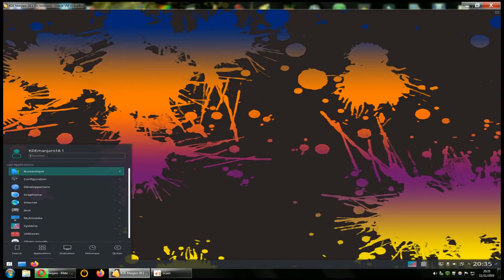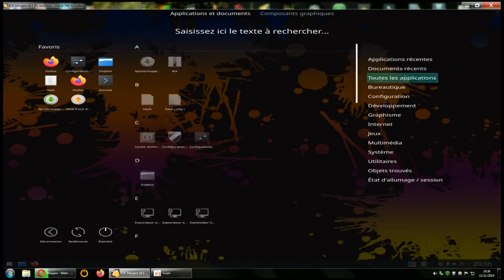KDE Manjaro 18.1 Linux VS ces 3 menus Demarrer/ FR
par default vous avez 3 menu démarrer.